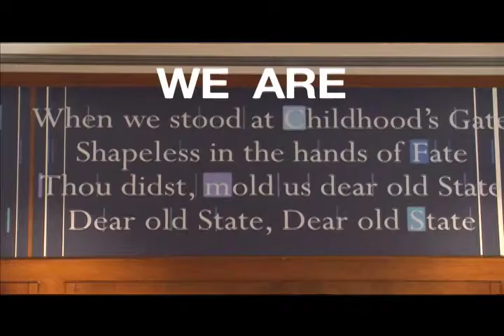"In Focus"- Student TV show opener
This is a show opener I created for one of Penn State's student-run live studio TV shows called "In Focus". The show is used by many broadcasting classes at the University to teach students how to use all of the equipment and put together a successful show in a live studio environment.